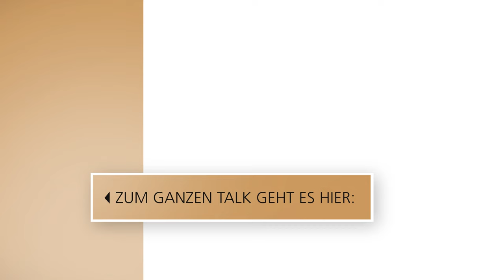Hilfe beim Ausräumen des Elternhauses // Christina Erdmannn bei 3nach9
Ausmisten, aufräumen, Abschied nehmen – einen Haushalt aufzulösen ist keine leichte Aufgabe. Vor allem dann, wenn es um das eigene Elternhaus geht. Das kann zur großen Herausforderung werden, liegen dort viele Erinnerungen in Kisten verpackt, hängen an Wänden, stehen in Regalen. Wohin mit den Kristallgläsern, wohin mit der Enzyklopädie? Wie das gut und ohne Streit mit Angehörigen gelingen kann, weiß Dr. Christina Erdmann aus eigener Erfahrung. Bei 3nach9 gibt sie ihre Tipps weiter.